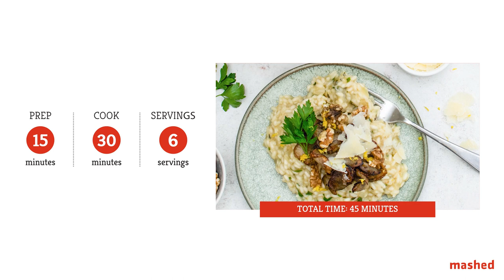Lemon and Sunchoke Risotto Recipe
All your patience and dedicated stirring will be rewarded with a luxuriously creamy and lemony risotto. If that's not enough, the crispy sunchokes and crunchy walnuts on top make this dish even more memorable.